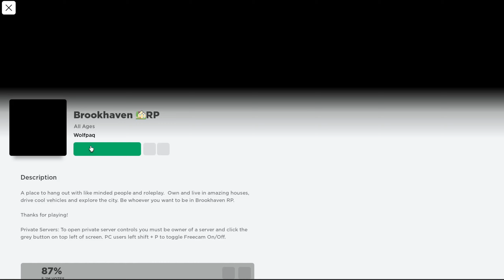Being a criminal in Brookhaven Roblox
Hey guys. Today I'm playing Brookhaven in Roblox. I decided to be a criminal for the day. Do you think the police will catch me? Lets find out.